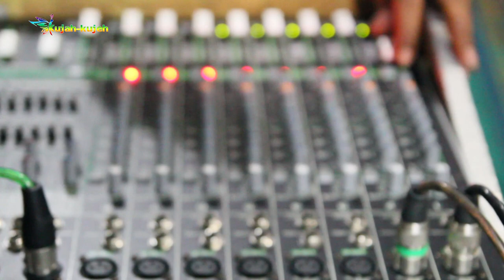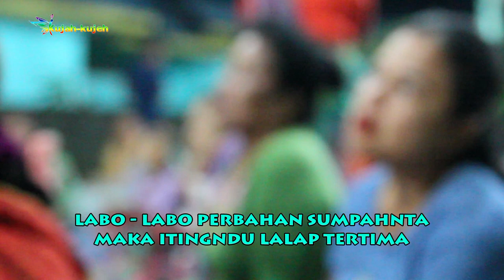LAGU KARO | ANTHA PRIMA GINTING | SIMPANG TIGA BINANGA | (LIVE) 2019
ACARA ADAT KARO MAN-MAN ANAK BERU
DESA UJUNG LINGGA, KABUPATEN LANGKAT
28 DESEMBER 2018